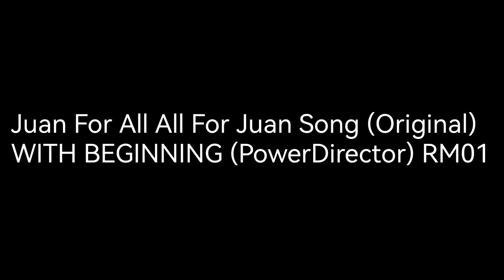Juan For All All For Juan Song (Original) WITH BEGINNING (PowerDirector) RM01